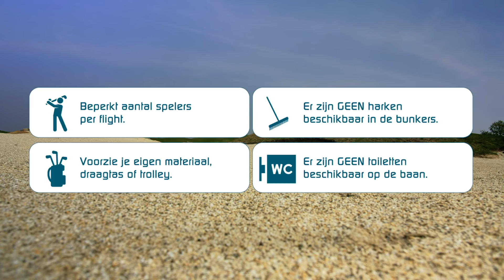GOLF VLAANDEREN PARK & PLAY GOLF